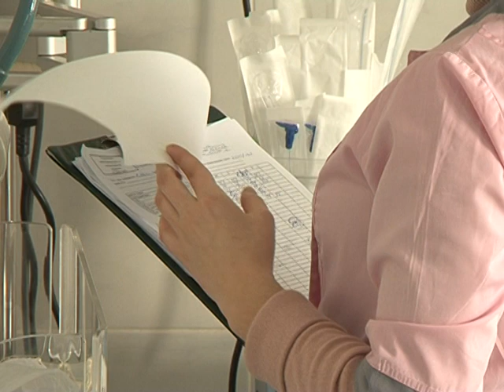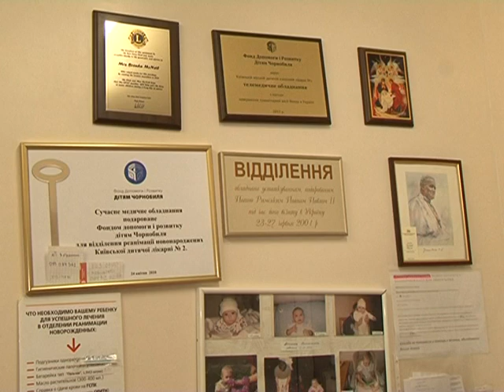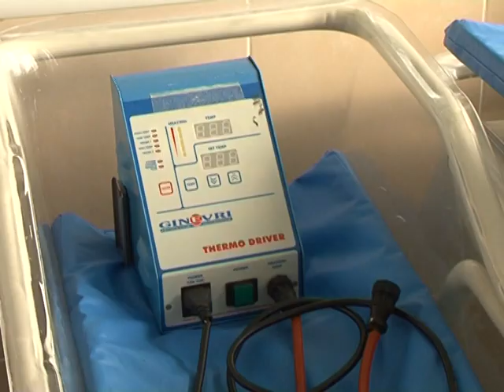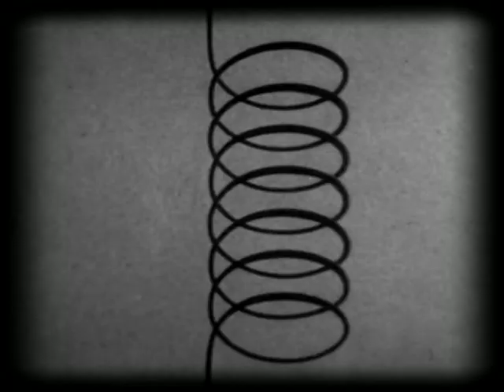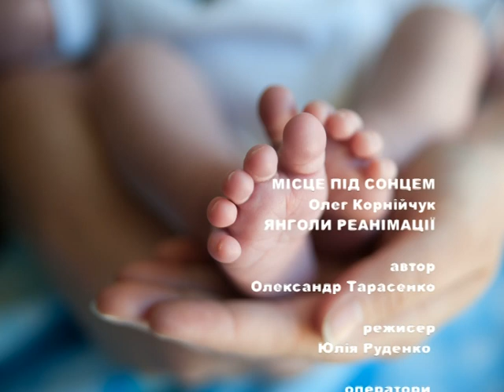Олег Корнейчук. Ангелы реанимации